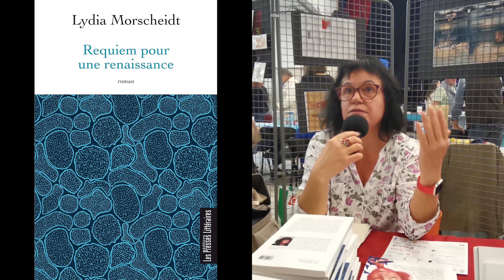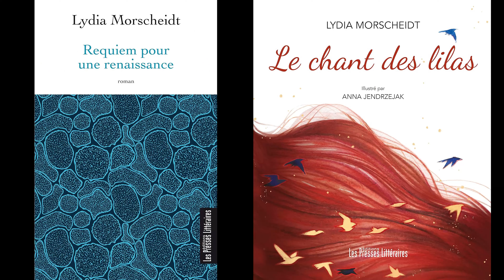Les entretiens de Zone Imaginaire - Lydia Morscheidt (Auteure)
Les entretiens de Zone Imaginaire 59
Invitée : Lydia Morscheidt (Auteure)

(Une interview réalisée au cours de la 8ème édition du Salon du Livre et du Chocolat, le 29 octobre 2023 à Sainte Marie la Mer dans le département des Pyrénées-Orientales)

Salon du livre et du Chocolat